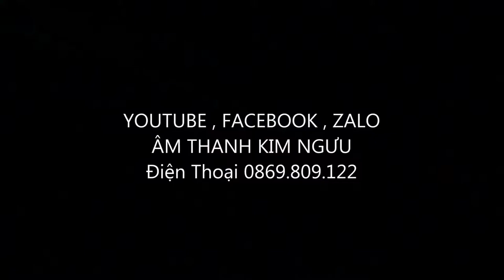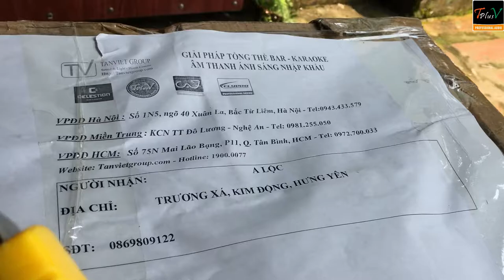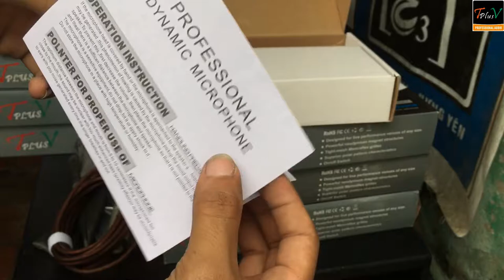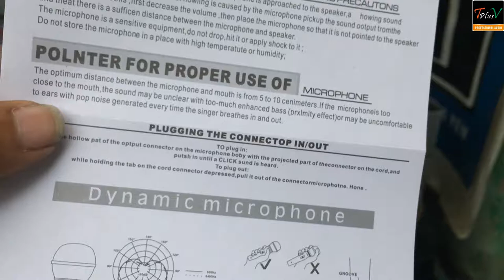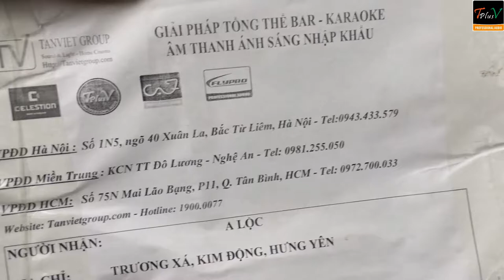Mic TplusV M506+ Cao Cấp Nhập Khẩu Chính Hãng Tanvietgroup 0869809122